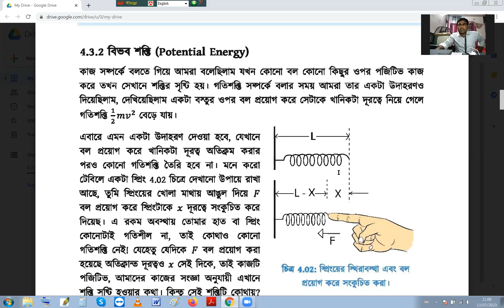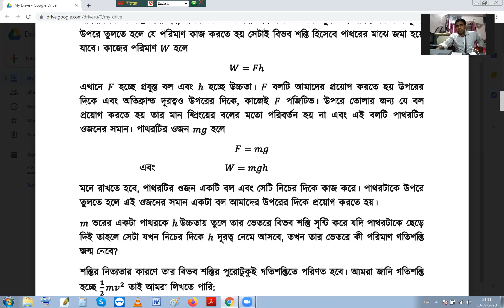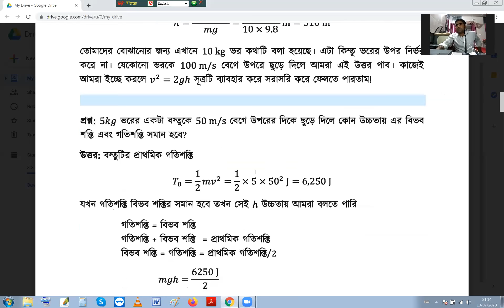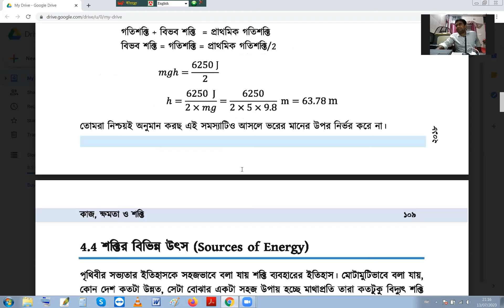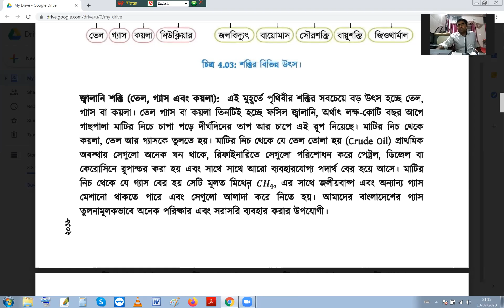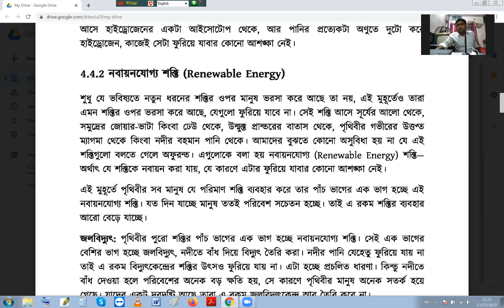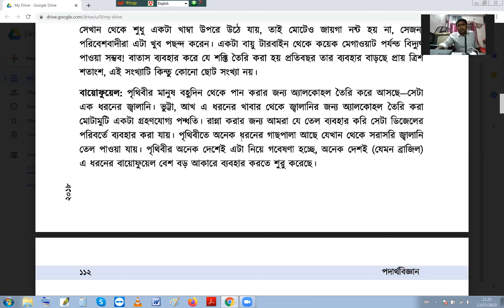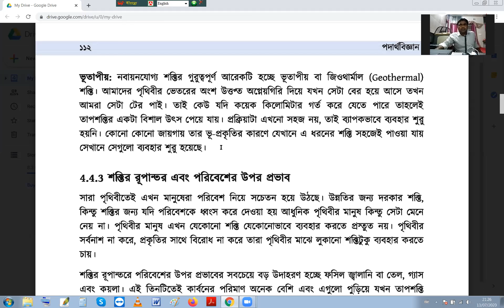Class 9-10 Physics Lesson 4-(2nd )